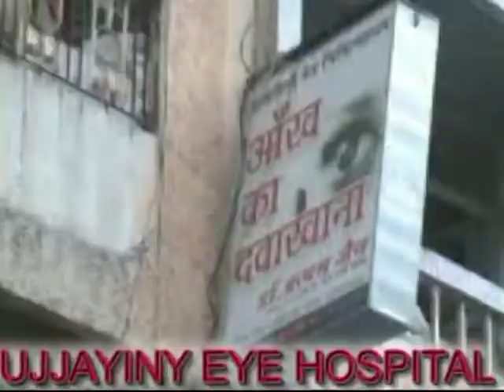CORNEAL OPACITY SINCE BIRTH CURED FIRST TIME IN THE WORLD Dr RISHABH+91- 9425092329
CORNEAL OPACITYSINCE BIRTH CURED   WITHOUT OPERATION  Dr  RISHABH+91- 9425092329.